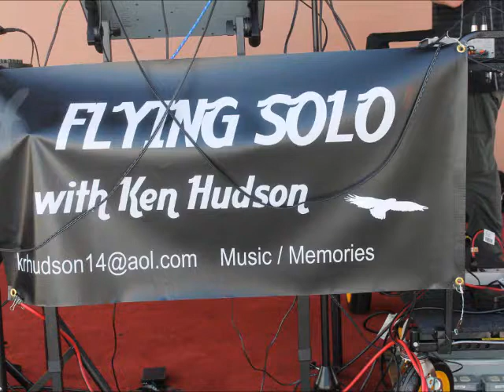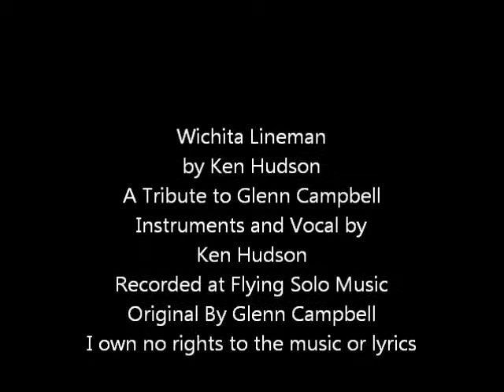Wichita Lineman by Ken Hudson a tribute to Glenn Campbell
A tribute to Glenn Campbell from Ken Hudson, Flying Solo Music